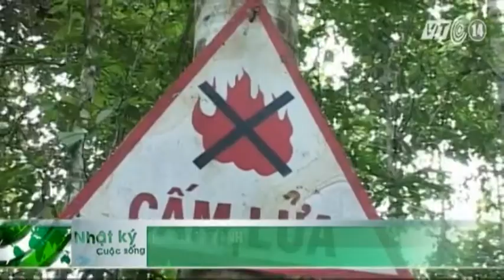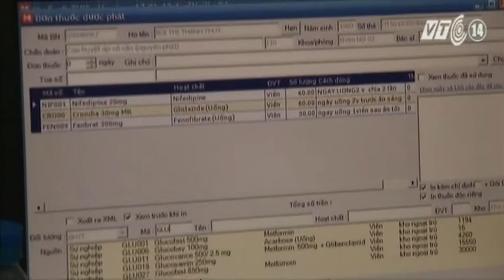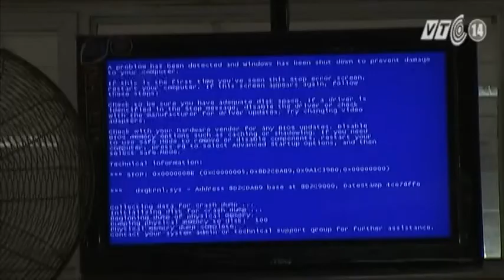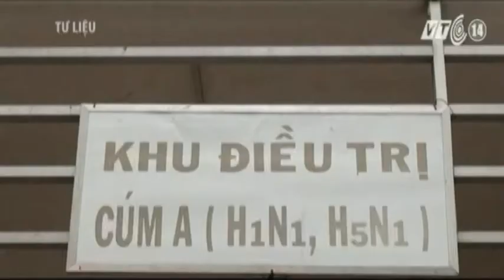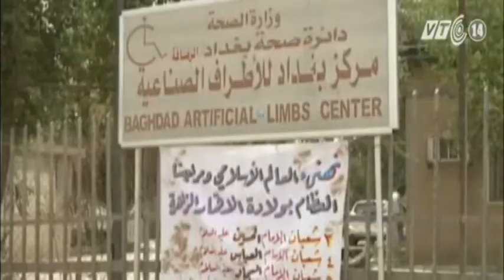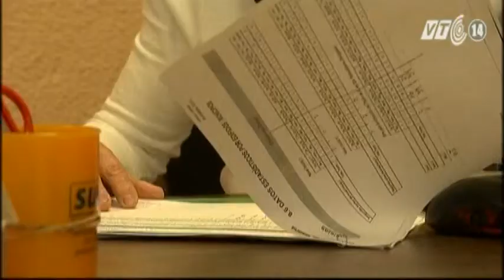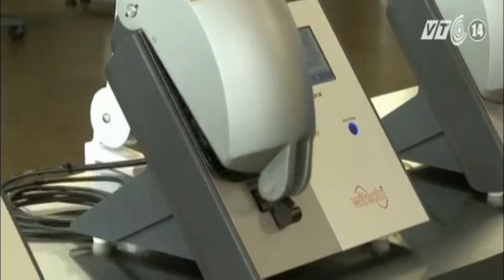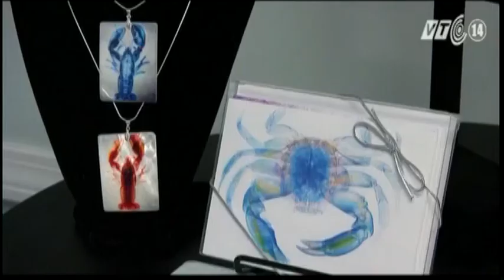VTC14_Nhật ký cuộc sống_05.07.2013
Những tin chính trong bản tin Nhật ký cuộc sống ngày 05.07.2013:
- Tháng 7 nhu cầu điện tăng hơn 11%.
- Có hay không CSGT tạo điều kiện cho xe quá tải cày nát quốc lộ 1.
- 10%  trẻ em Hà Nội bị béo phì .
- 46 ca tử vong do bệnh dại trong 6 tháng đầu năm.
- Cúm A/H1N1 ở ĐBSCL có nguy cơ bùng phát diện rộng.
- TP HCM: Mại dâm nam ngày càng phức tạp.
- Iraq: điều trị miễn phí cho người khuyết tật .
- Liên hoan quốc tế đàn Charango ở Bolivia.
- Dự án "siêu thực phẩm" từ tảo Spirulina.